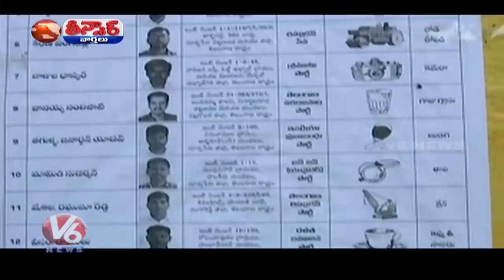Revanth Reddy Arrest | Huzurnagar By Polls | Python Hulchal In Tirumala | Teenmaar News